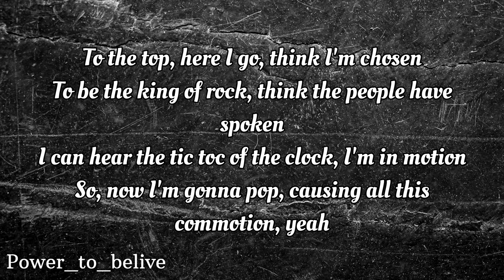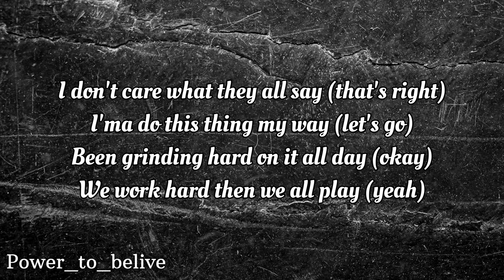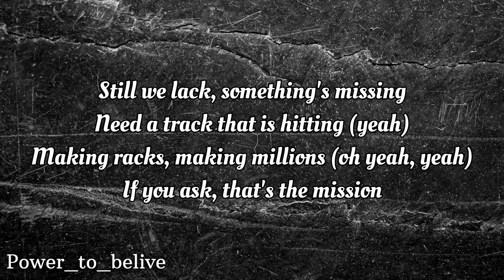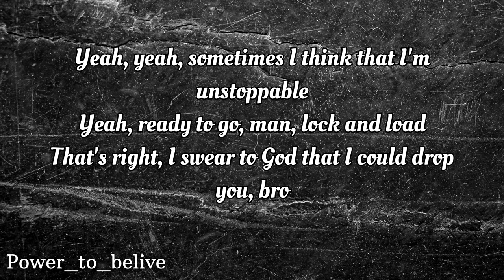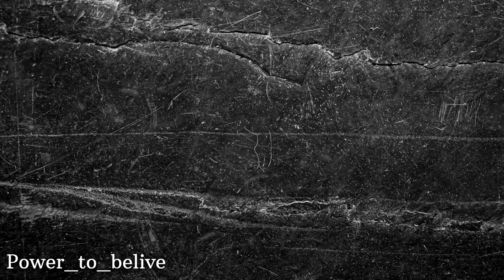NEFFEX - Unstoppable 👊 [LYRICS]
Lyrics:

I'm unstoppable
do the impossible
I'm irresponsible
yet I'm phenomenal
I got an arsenal
I'm dropping bombs you know
no I'm not stopping no
conquer the obstacle

here I go think Im chosen
to be the king of rock
think the people have spoken
I can hear the tic toc
of the clock I'm in motion
so now I'm gunna pop
causing all this commotion
yea

sometimes I think that I'm unstoppable
ready to go man lock and load
I swear to god that I could drop you bro
i got a shot i ain't stopping no
that's how I know that I'm unstoppable

I don't care what they all say
ima do this thing my way
been grinding hard on it all day
we work hard then we all play

I'm addicted to the grind man
so I refuse to waste time man
one day it all will be fine man
gotta commit to the climb man

you know we're back with the Guinness
setting records every minute
every track an addiction
to the fact that we're winning

still we lack something's missing
need a track that is hitting
makin racks makin millions
if you ask that's the mission

I don't waste time
no I make time
all these people wanna hate fine
Ima make mine
while you sittin there complaining
I'll be training
while you sittin there just waiting
I'm creating